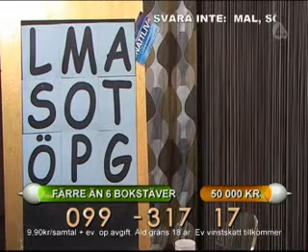Swedish hostess THROWS UP on live TV